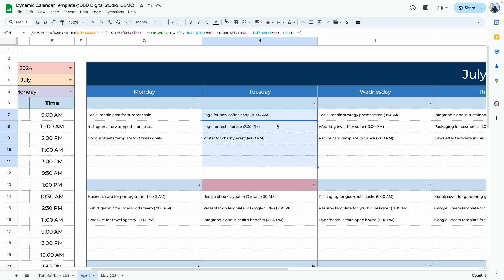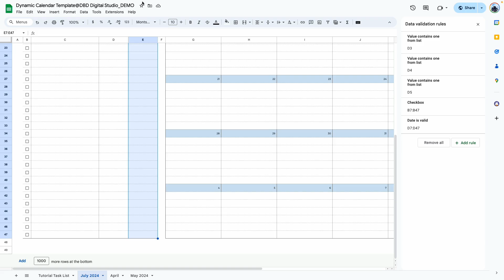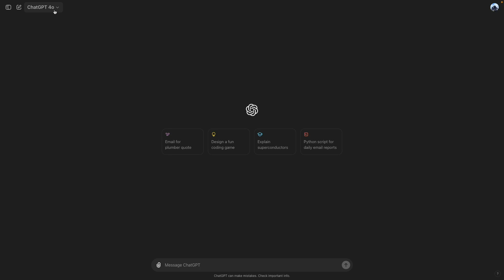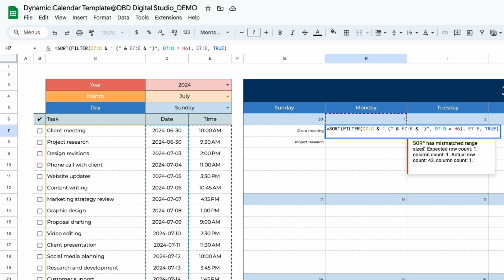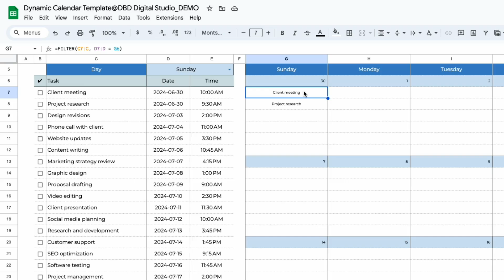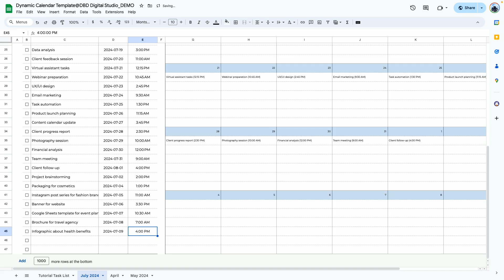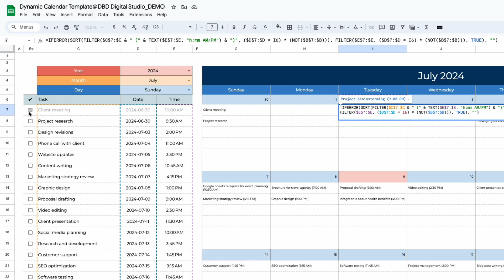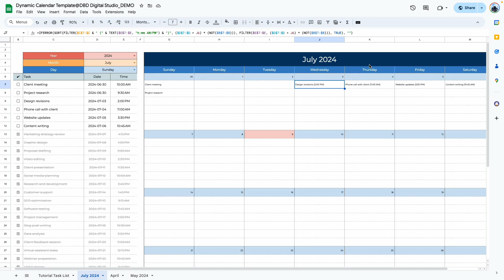PART#2: Make Your Own Dynamic Calendar In Google Sheets: Step-by-Step Tutorial (2024 Update)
In part two of this series, learn how to add and manage tasks in your dynamic calendar. This tutorial covers setting up a task area, integrating task data with dates and times, and using AI tools to generate necessary formulas.

00:00 Introduction and Recap of Part One
00:21 Adding Tasks to the Dynamic Calendar
01:05 Setting Up the Task Table
02:36 Formatting and Adding Checkboxes
04:20 Creating and Testing Formulas
04:47 Using AI Assistance for Formulas
11:01 Conditional Formatting for Tasks
12:13 Highlighting Today's Date
14:53 Conclusion and Final Tips